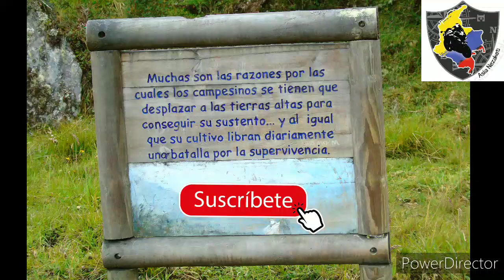COMO LLEGAR A LOS TERMALES LA CABAÑA DE TOLIMA | Presupuesto, contacto, reservas y recomendaciones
Contacto de Yeimy Peláez, encargada de las reservas en los Termales La Cabaña: (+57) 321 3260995